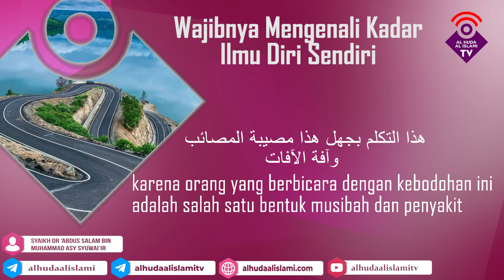Wajibnya Mengenali Kadar Ilmu Diri Sendiri - Syaikh Dr. ‘Abdus Salam bin Muhammad Asy Syuwai’ir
Beliau adalah lulusan doktoral terbaik dari Ma’had Al ‘Ali lil Qodho’ (sekolah tinggi untuk para hakim) yang merupakan cabang Jami’atul Imam.
Muhammad bin Su’ud. Beliau adalah Ustadz (gelar pendidikan, yang dimaksud adalah professor) di Ma’had Al ‘Aali lilqodho’.
Beliau adalah di antara murid Syaikh ‘Abdul ‘Aziz bin Baz rahimahullah.
Beliau adalah ulama yang fakih dan tidak diragukan lagi kecerdasan beliau dalam ilmu, dan beliau terlihat begitu tawadhu’.